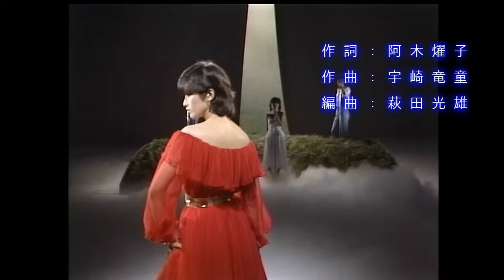山口百恵 プレイバック Part2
22枚目シングル「プレイバックPart2」